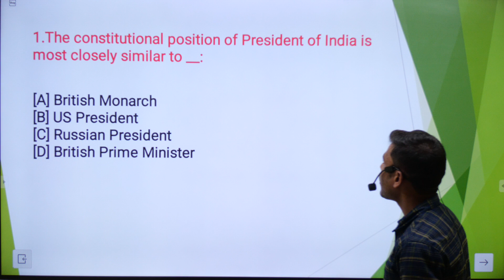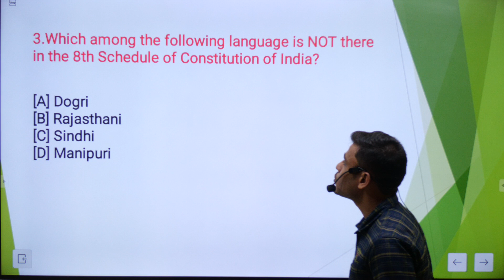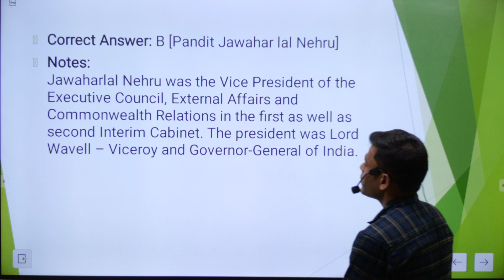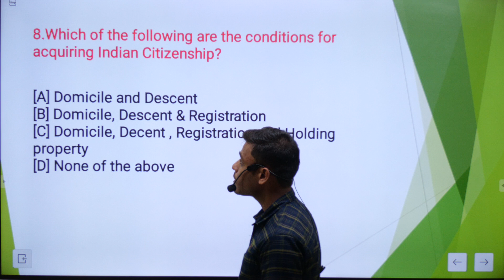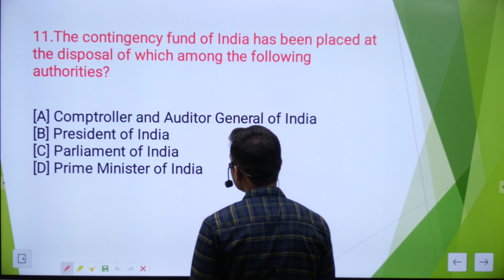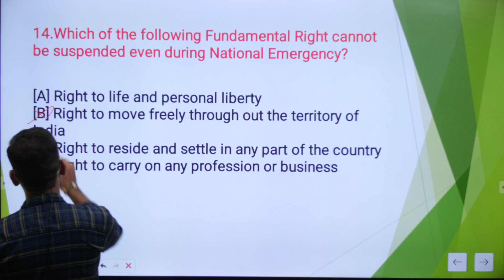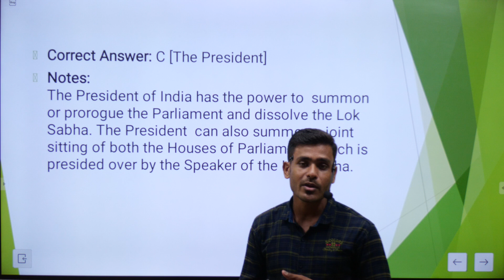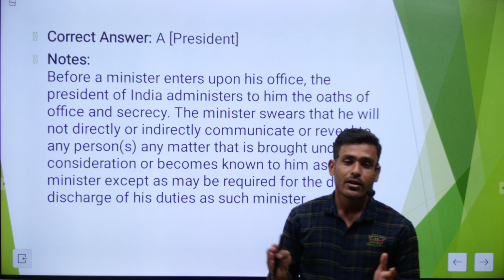INDIAN POLITY MCQ |OSSC|OSSSC|OPSC|RRB NTPC/GROUP-D|SSC-GD BY DEBIPRASAD SIR| COMPETITIVE POINT-BAM.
This video would be very helpful for the upcoming exams of OSSSC i.e. SFS,  ARI,  Amin, FG, EC.

PAID COURES: 1. APTI+ COURSE (ONLINE: LIVE)
                           2. APTI+ COURSE (OFFLINE:CLASSROOM)
                           3. MASTER COURSE (OFFLINE:CLASSROOM)

ANTICIPATING YOUR SUPPORT.
COMPETITIVE POINT